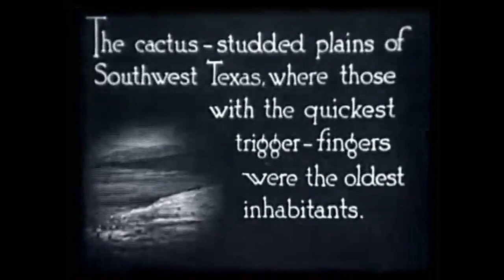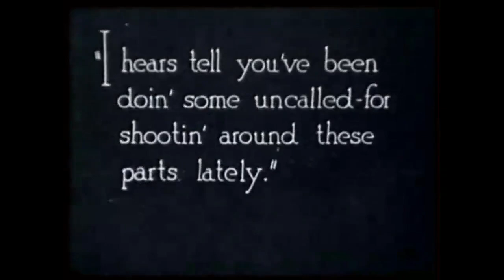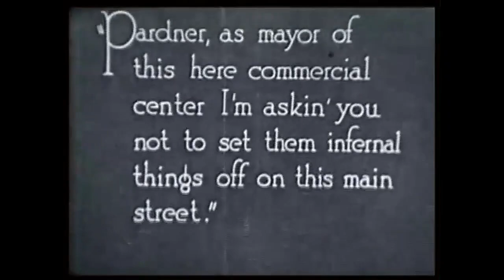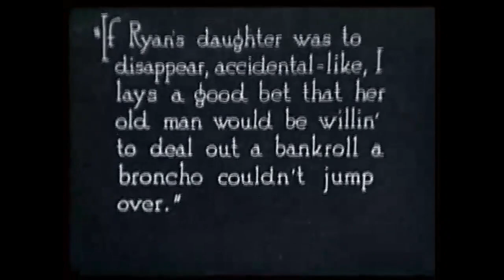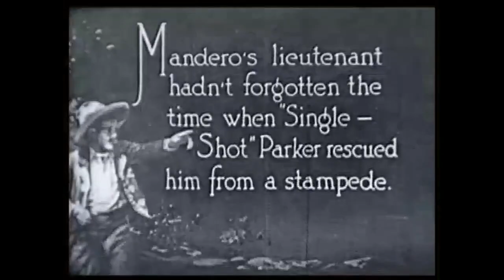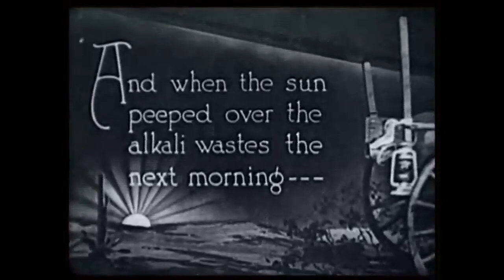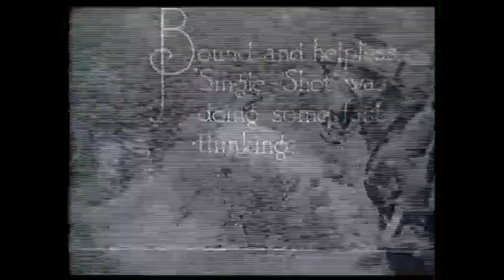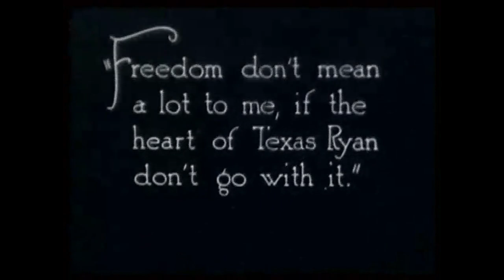TOM MIX IN..."THE HEART OF TEXAS RYAN''". A REAL SILENT FILM,. PRODUCED 1917.